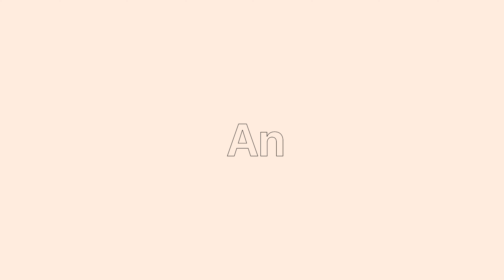Ruger - “…I get tired of situationships easily and I move on quickly…” | CLOUT AFRICA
Super talented “Blown Boy”, @Rugerofficial had was so expressive and personal with us in his exclusive interview with Clout Africa.